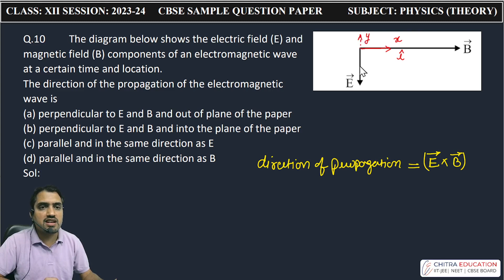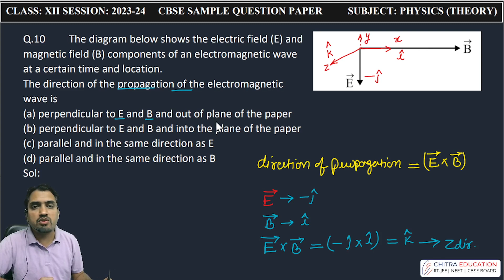Q.10 Sample Question Paper CBSE Class : XII Physics Session: 2023-24 | Solution